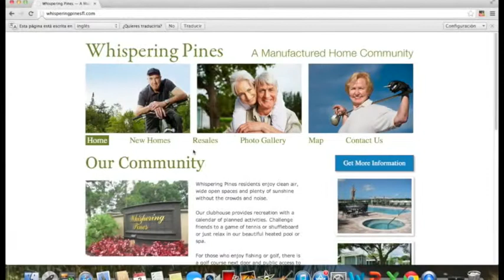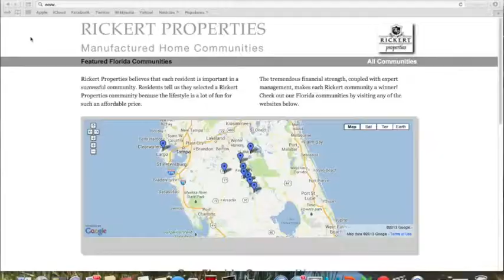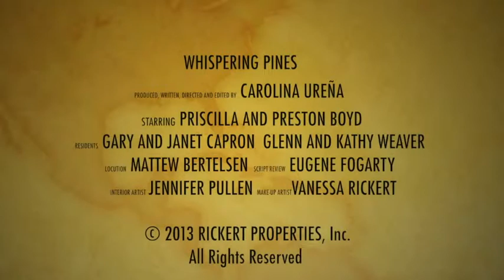Copy of Whispering Pines of Frostproof Manufactured Home Community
Whispering Pines residents enjoy clean air, wide open spaces and plenty of sunshine without the crowds and noise.  Our brand new clubhouse provides recreation with a calendar of planned activities. Challenge friends to a game of tennis or shuffleboard or just relax in our new beautiful heated pool or spa.
For those who enjoy fishing or golf, there is a golf course next door and public access to nearby Lake Clinch.
Our exceptional clubhouse plans many activities to keep you busy -dinners, card games, bingo, shuffleboard, arts and crafts, just to name a few. You will hardly have time to walk our wide paved, well-lit streets to say hello to your neighbors.
Please check out our web page, whisperingpinesfl.com, where you can see prices, pictures and specifications of every currently offered new or Resale home. Better yet, come visit our community and see it for yourself.